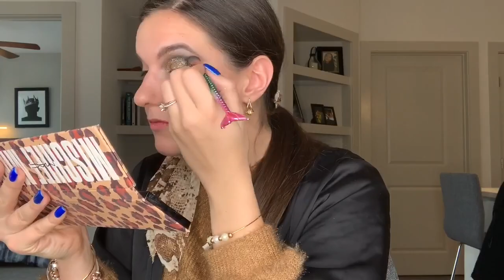How to do ballroom make up | Ballroom make up tutorial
We are representing Fred Astaire Dance Studios and we are grateful to work hard in that passionate career and be the top male & female instructors overall of the company at the moment! Love sharing our passion and this is our way of contributing and reaching more people so the world can be a better place with everyone dancing!!!

Learn to dance American Rhythm anytime - anywhere!

Как танцевать мамбо сольные повороты от Richie & Faith Научитесь танцевать американский ритм в любое время и в любом месте! Посетите наш курс и присоединяйтесь к нашей танцевальной семье прямо сейчас!

リッチー&フェイスによるミンボソロターンの踊り方 いつでもアメリカンリズムを踊ることを学ぶ - どこでも! 私たちのコースを訪問し、今私たちのダンスファミリーに参加!